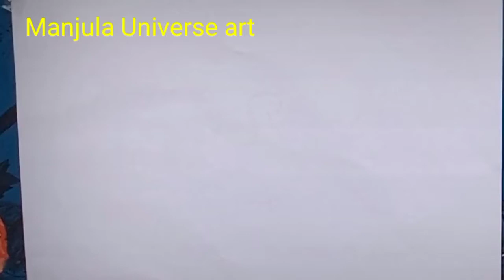How to draw duck step by step // duck drawing easy //duck scenery drawing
Used things---
zoom ultimated dark pencil
blending or cotton buds

drawing
duck drawing
duck drawing easy
cute duck drawing
duck drawing for beginners
easy drawing
easy duck drawing
duck drawing video
pencil drawing
scenery drawing
beautiful duck drawing
drawing duck
simple drawing
ducks scenery drawing
drawing tutorials very easy duck drawing easy drawings
duck drawing step by step
drawings
 duck drawing
drawing videos
cartoon drawing